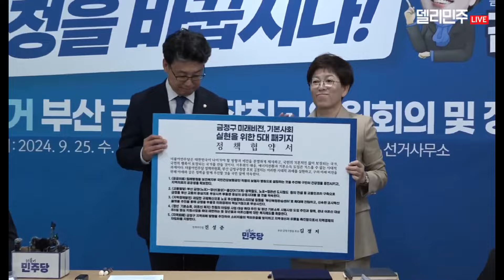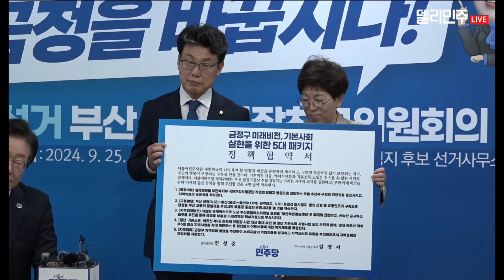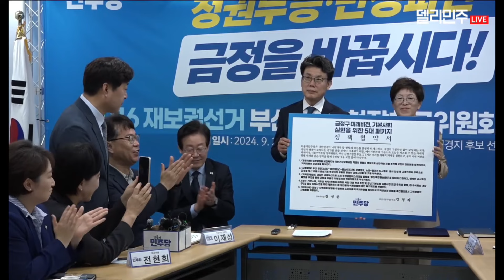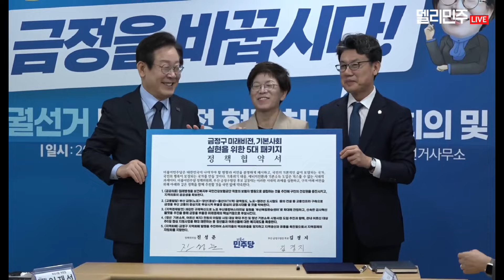[현장] 미래권력의 안정적인 지역행보, 민주당 부산을 뒤집다